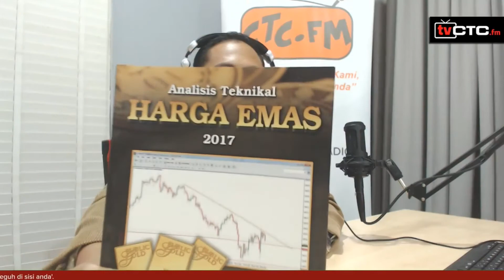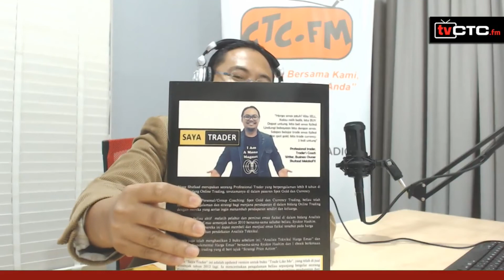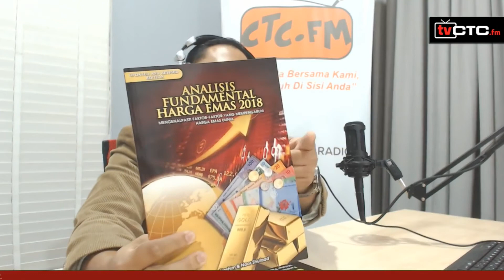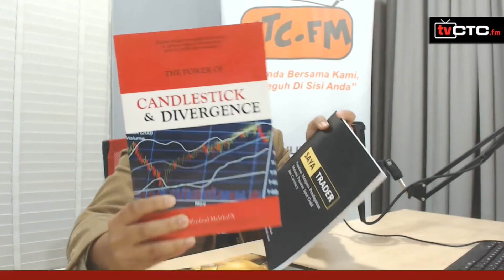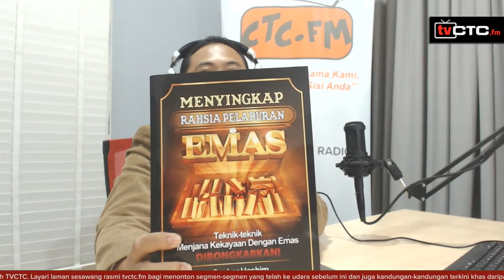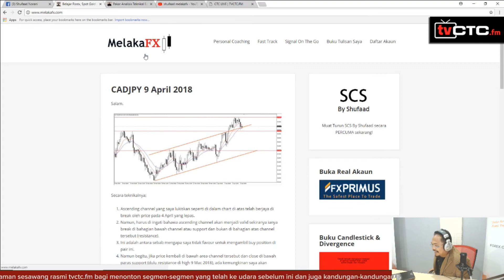INILAH CERITAKU : Bersama Shufaad Norani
TVCTC.fm membawakan anda siaran langsung segmen inilah ceritaku bersama Shufaad Norani dan DJ Pak Su dari konti CTC.fm